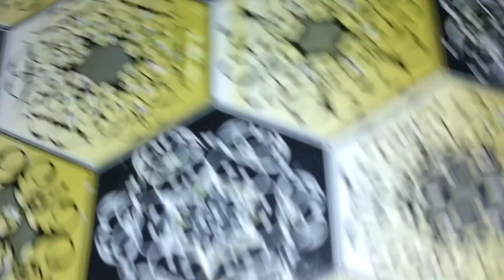पहली बार घर पे बनाया घेवर।। ऐसा बनेगा सोचा नही था।।